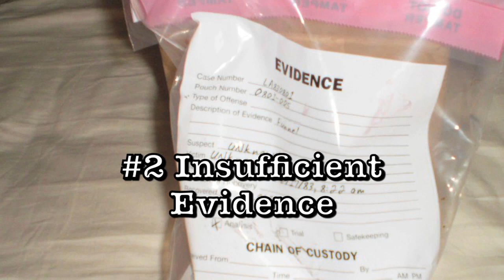Former DA: Top 3 Ways to Beat a Drug Charge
In this video, a former district attorney, Neil Shouse, explains the top 3 ways to fight and win a criminal drug case. These include showing that the police engaged in improper or illegal search and seizure. Also showing that you did not have actual possession of the narcotics. Finally getting the charge reduced from sales-related offenses to simple possession for personal use. In the latter case, the defendant almost always qualifies for drug diversion.
Between these 3 strategies, a good criminal defense lawyer can get many drug and narcotics charges reduced or dismissed.